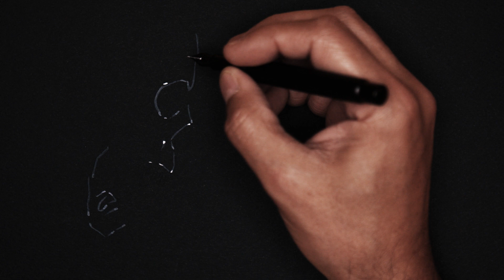Evil skull and woman - Sketch drawing with white ink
Drawing a skull and a woman with fountain pen. I used white ink on the black paper for sketching.